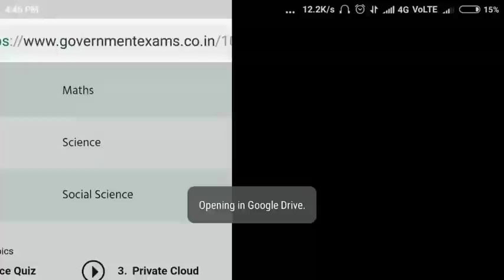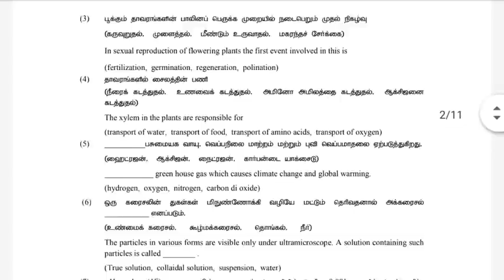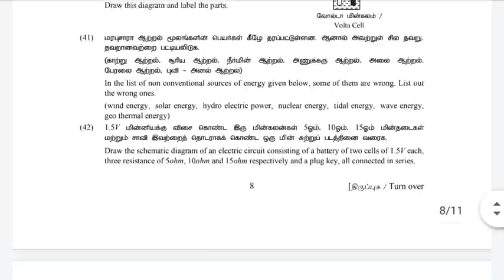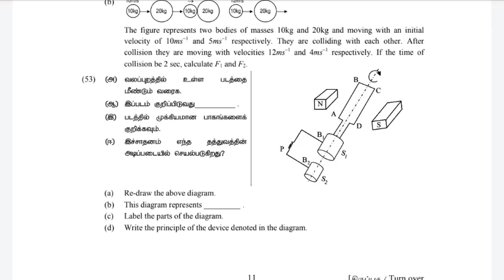10th science public exam model question paper 2018-2019 || TNTET Arts